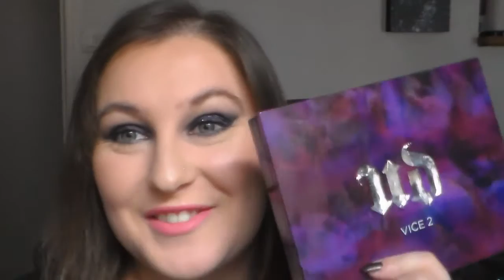[Tuto] Make-up festif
Intro réalisé par Natacha de la chaîne Dans la peau d'une nana

montage avec Corel VideoStudio Pro X7 ou Sony Vegas pro 12

Surtout toi Nadou :p bouh je peux de nouveau plus te répondre c'est trop triste :(